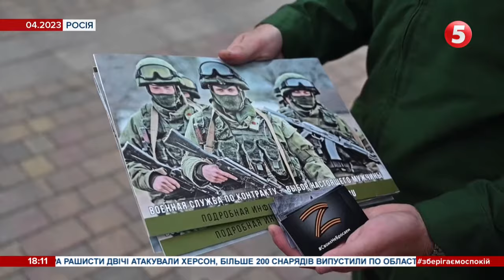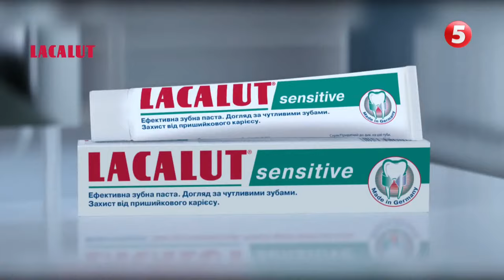⚡️рОСІЯНИ готуються до штурму Вугледару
росіяни готуються до штурму Вугледару. На це вказує низка факторів, повідомив в етері спільного марафону керівник пресцентру Сил оборони Таврійського напрямку Олексій Дмитрашківський.

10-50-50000 - будь-яка сума має значення.

Разом переможемо!
Слава Україні!